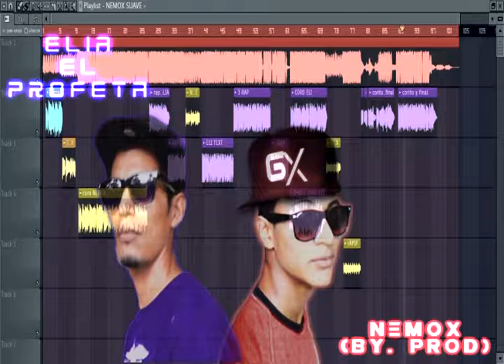PERDONAME ELIA EL PROFETA FT GANDY Prod NEMOX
Waslala, NIcaragua!!